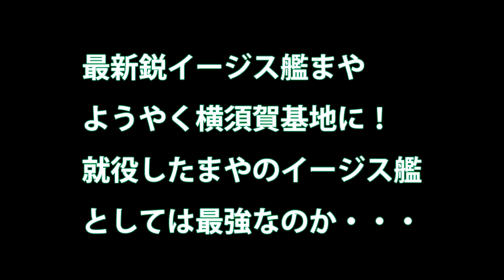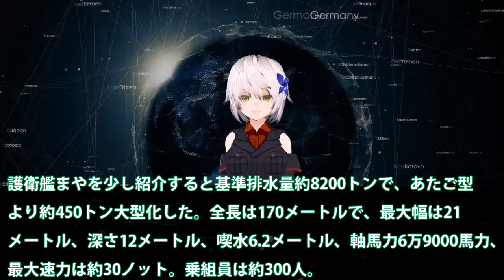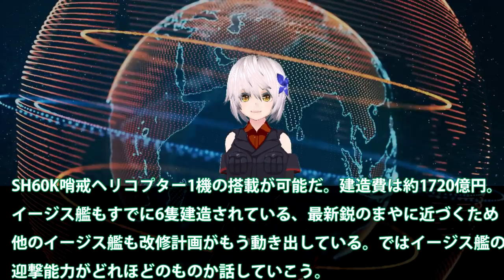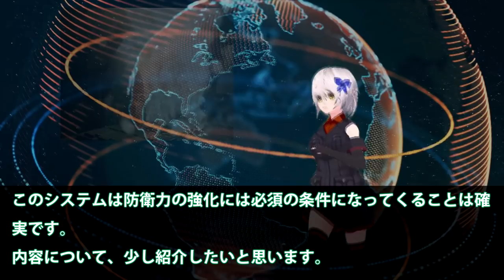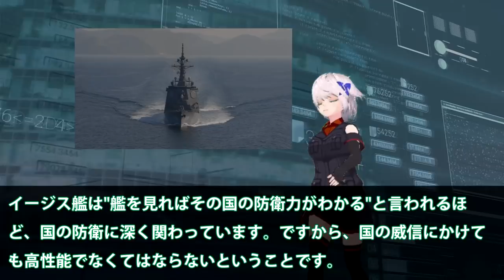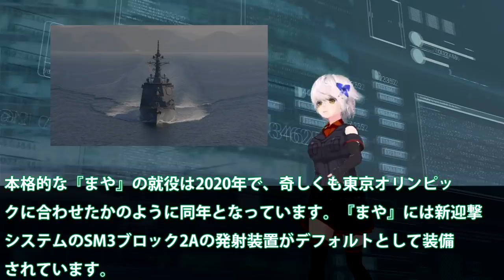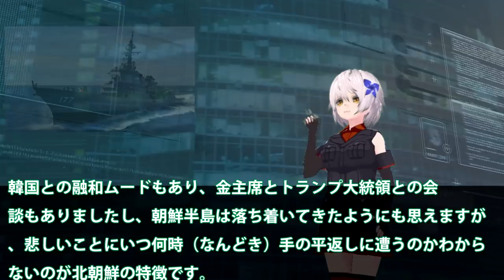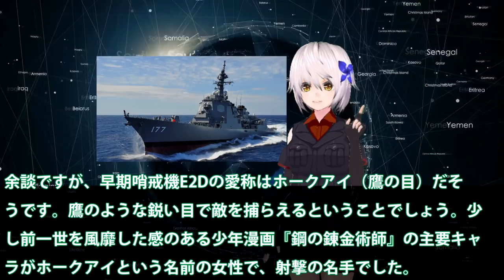最新鋭イージス艦まやようやく横須賀基地に！就役したまやのイージス艦としては最強なのか・・・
関連動画
イージス艦「まや」対潜装備の模擬試験　8回目の海上公試 2019年10月18日
新イージス艦「まや」4回目の海上公試  艦尾初実写 2019年8月9日
新イージス艦「まや」DDG -179 海上公試1回目帰港 2019年6月14日

引用・転載「出典：海上自衛隊ホームページ」
引用・転載「出典：航空自衛隊ホームページ」
引用・転載「出典：陸上自衛隊ホームページ」

新イージス艦「まや」3回目の海上公試 浦賀水道 北航 2019年7月5日
新イージス艦「まや」軽快に浦賀水道を５回目の公試 2019年９月６日
新イージス艦「まや」台風15号影響なく6回目の公試 2019年9月20日